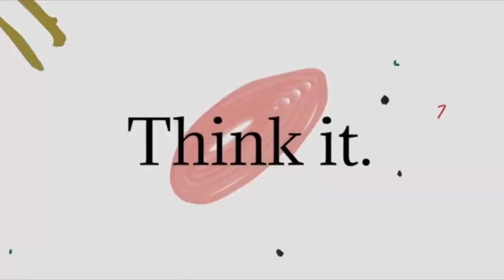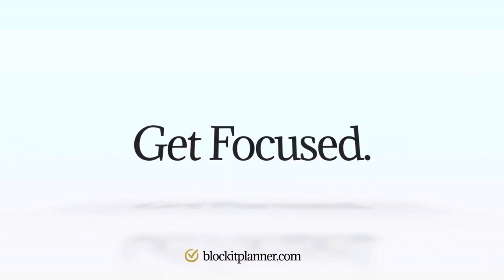Blockit™ Mindset Training | Overcoming Procrastination | Part 2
Did you know that procrastination is a bigger problem than Alcoholism, substance abuse, and depression?

In this video, we do a deep dive into the why of Procrastination statistics!

Use this link for your free Overcoming Procrastination Guide

In this video, we talk about INFJs! What's your personality type?

Blockit™ Planner on Amazon